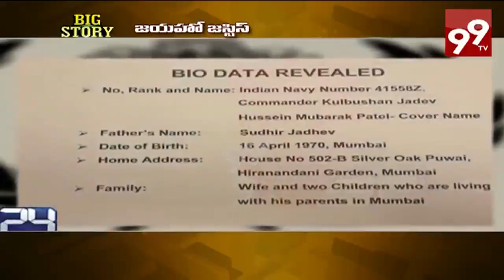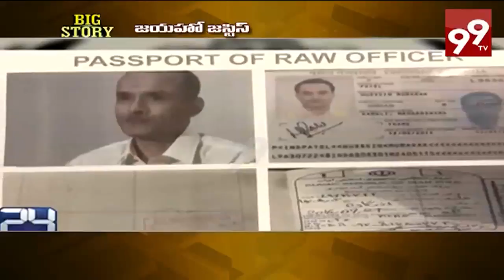జయహో జస్టిస్ | 99Tv Special Big Story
Watch: జయహో జస్టిస్ | 99Tv Special Big Story
99%'s news is biased - bias not towards a political group but biased in favour of people.